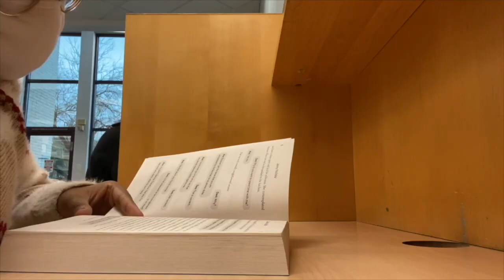my 2022 resolutions...did I do them? (vlogmas 29)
hi everybody!

🍀ABOUT ME
-age 21
-infp
-libra
-a smol bean

I will try my best to replay to everyone, but I may miss your email.